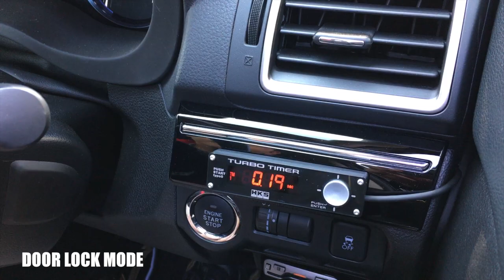TURBO TIMER PUSH START type 0 How to use "Door Lock Mode"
41001-AK011 TURBO TIMER PUSH START type 0

この動画はドアロックモードでの操作方法を説明するための動画です。
※純正のセキュリティは作動いたしません。
※ドアロックモード作動させるとキー閉じこみ防止機能は作動いたしませんので、必ずキーを携帯してください。

This movie explains the operation method for the door lock mode of TURBO TIMER PUSH START type 0.
※The factory security system will not be activated after installing this product.
※Once this automatic door lock system is activated, the door lock prevention funciton becomes invaild. Make sure to bring the key when getting out of a vehicle.